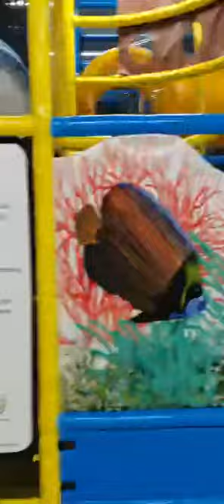Kids Playground in TX, USA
indoor playgorund in 215 W. Camp Wisdom